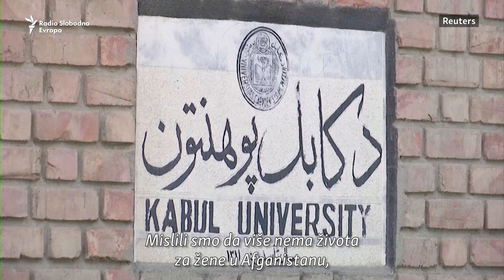Afganistankama zabranjen pristup kampusu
Mnogo sam plakala, navodi studentica Hasti iz Kabula nakon što je saznala da joj je, kao i drugim Afganistankama, studiranje zabranjeno. Odluka o zabrani objavljena 20. decembra u pismu ministarstva visokog obrazovanja, što je izazvalo osudu stranih vlada i Ujedinjenih naroda.